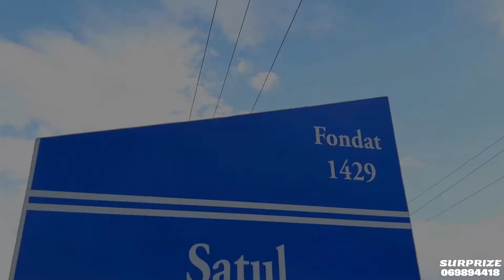Surpriză neașteptată pentru doamna Tatiana, din partea fiicei Nadejda din depărtare 🤗🥰👑🎁🎊🎈🎗🥂🎂🍾🍸🏆🍷